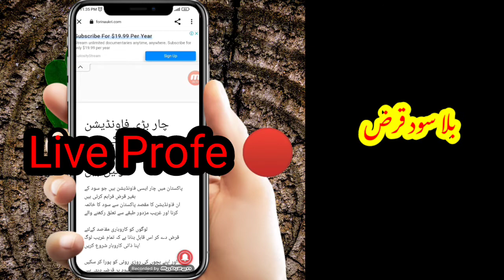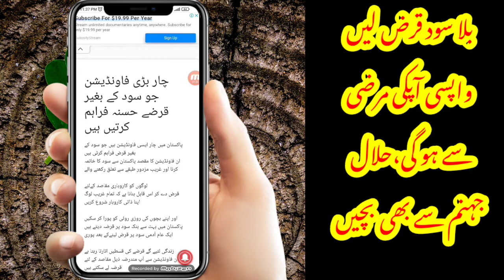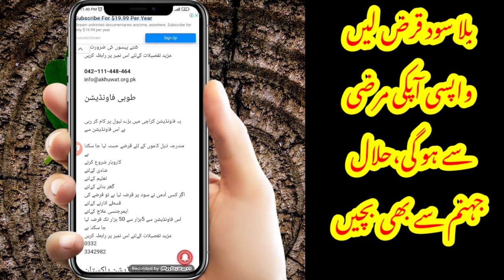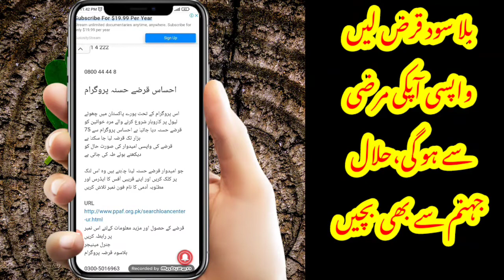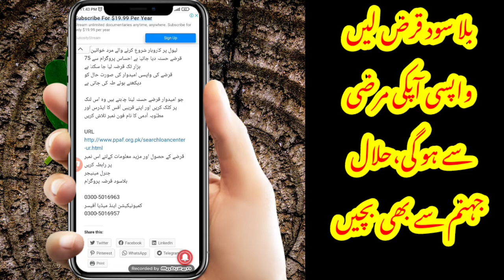Bagair Sood ky Loan In Pakistan | Bila Sood loan/Qarz| interest Free Loan in Pakistan| Techni Chanda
Bila Sood loan
Bila Sood loan Leny Ka Tarika
Bila Sood Qarz kaise Hasil karyn
Bila Sood loan
interest Free Loan
interest Free Loan app
interest Free Loan in Pakistan 2022
interest Free Loan for house in Pakistan
interest Free Loan 2022